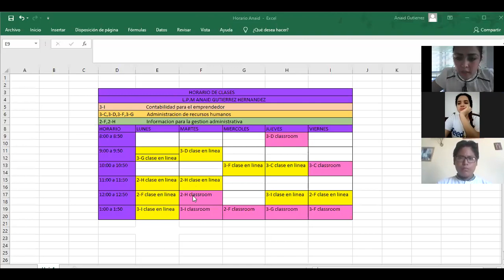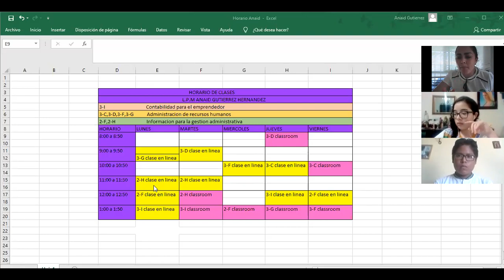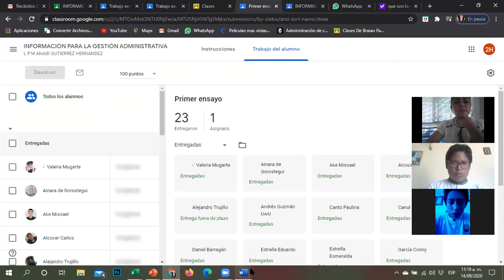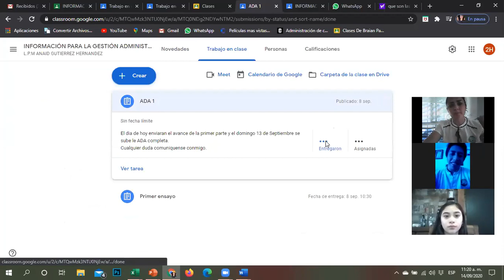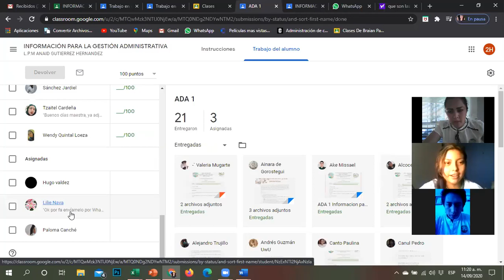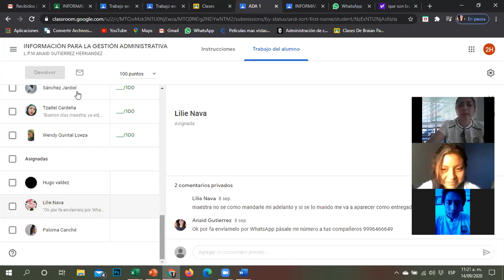zoom 2-H INFORMACIÓN PARA LA GESTION ADMINISTRATIVA 14 SEPTIEMBRE